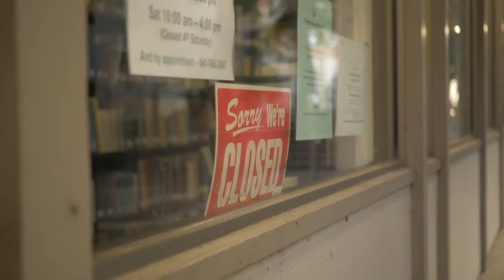2021 Mariners Church復活節回顧影片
04:46 參加復活節崇拜，忽然在螢幕上的影片中意外看到自己，有點驚喜！強力推薦完整觀看Mariners Church復活節崇拜錄影，認識耶穌復活的意義：